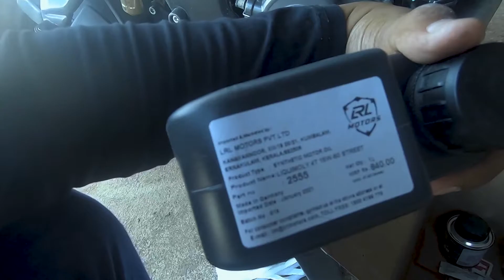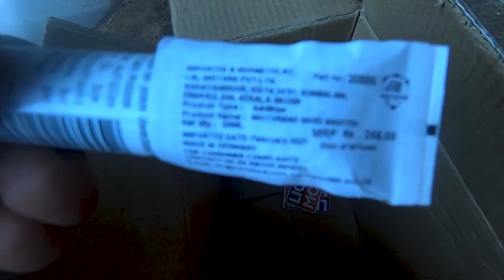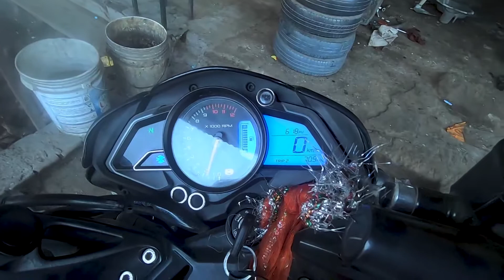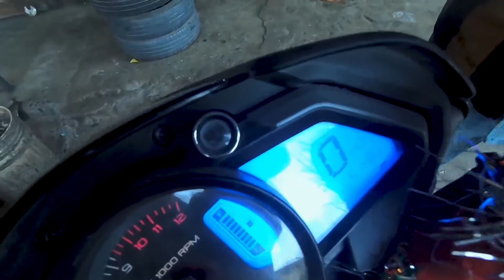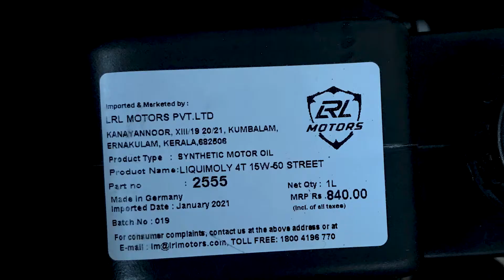200NS| Increase performance and mileage by adding liquimoly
In this video the process of change oil and its effect on engine is discussed.check more videos on my channel for more Automotive content.